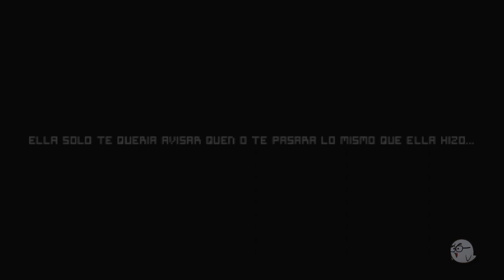Killer in the camp [Esp] by Fear Scape